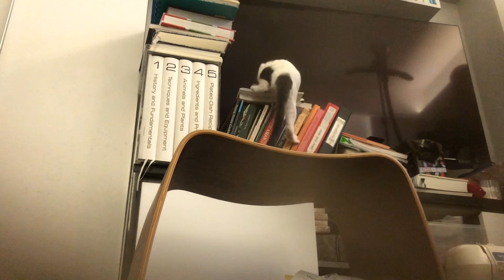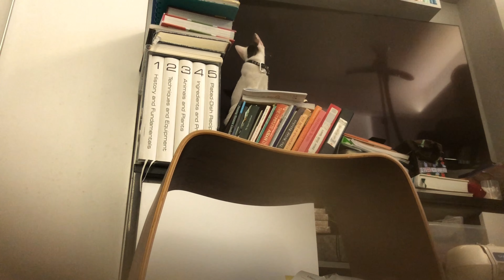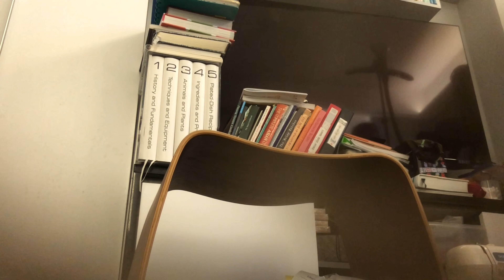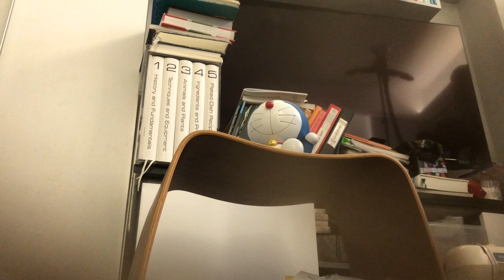WHO COULD RESIST SOMETHING SO CUTE AND FUNNY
Who could resist something so cute and funny? An active kitten who is so like to be busy as well as like me who is into the midst of ironing lots of clothes but can’t focus because this feline is acting cute and funny by doing anything paws-ible  as he wants. That’s makes me not to miss the moment by not filming every single act he did. He was so cute and funny by the time I sing a song to him to make him sleep. I didn’t expect he would listen and fall asleep snoring.